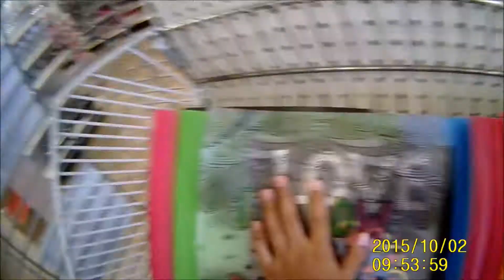first vlog meting a fan!!!